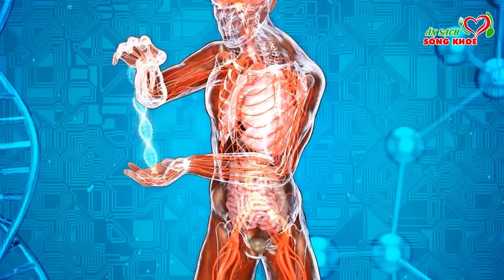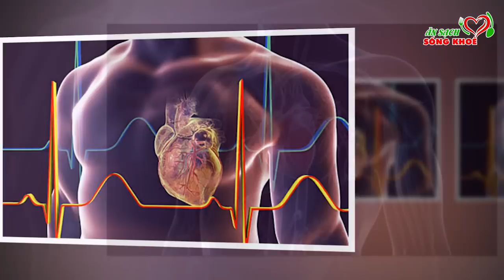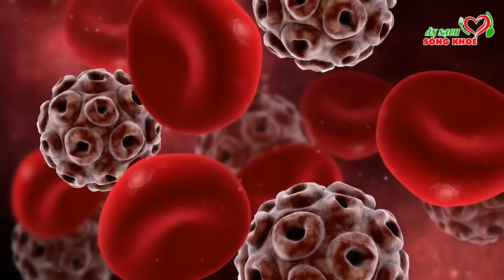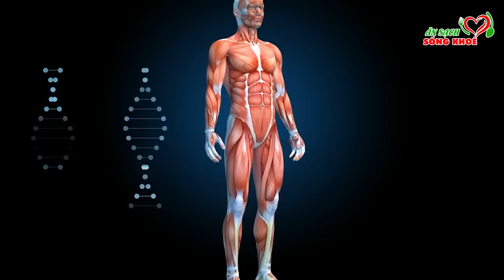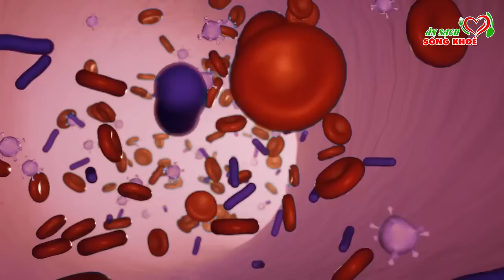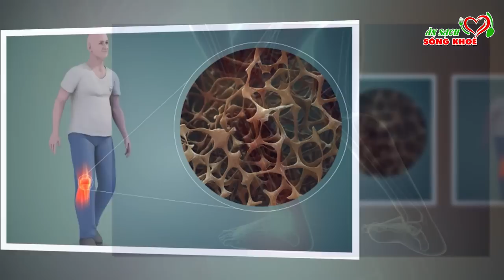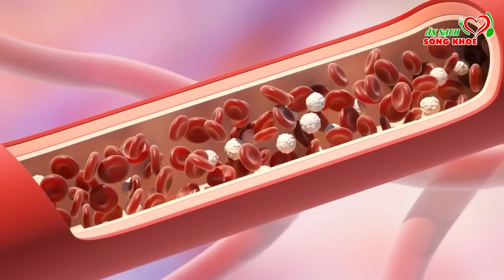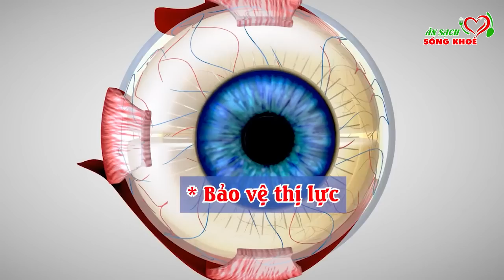7 Loại Rau BỔ HƠN THỊT BÒ, Biết Mà Ăn Sớm Giúp Hồi Sinh Gan Thận, Cả Đời Không Lo Bệnh Tật Ghé Thăm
7 Loại Rau BỔ HƠN THỊT BÒ, Biết Mà Ăn Sớm Giúp Hồi Sinh Gan Thận, Cả Đời Không Lo Bệnh Tật Ghé Thăm